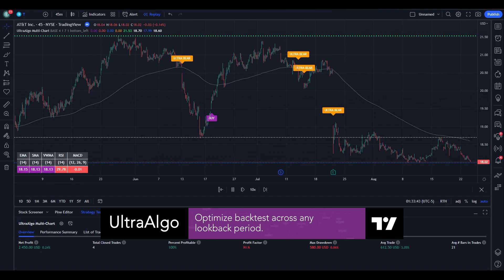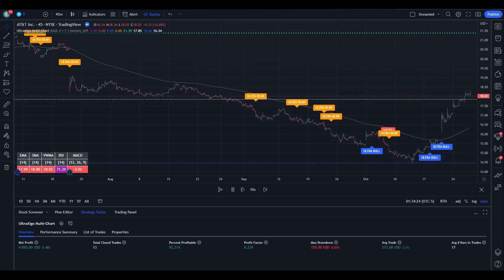Day Trading $T / NYSE (AT&T) | Trading Algorithm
In the video we review stock trading ideas for $T / NYSE (AT&T) with the algorithmic trading application from UltraAlgo. Reviewing the 45-min chart, the script delivered 8.53 profit factor with a profitability of 92.86%. This was executed over 14 trades with a net profit of $5050 and drawdown of $720.